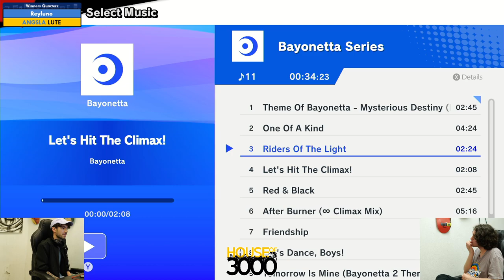BoMBS 162 Winners Quarters Reyluno vs LUTE